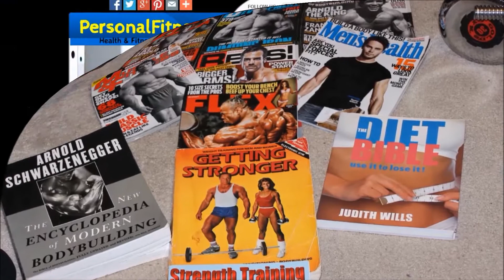PreWorkout Supplement DISASTER!!!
Just having a little fun with this app I found on Google Play Store for Android called: MSQRD
from Masquerade Technologies, Inc.